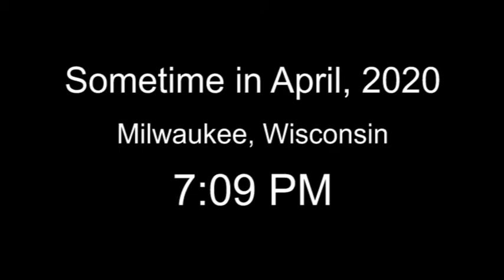The Hargy and Struppy Saga: Ep. 1 - "Pandemic Day"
In the midst of the coronavirus pandemic, Hargy and Struppy set out to scavenge for some liquor. After a successful score they come home and realize that Bob the Landlord is spending suspicious amounts of his quarantine time in Hargy's basement...